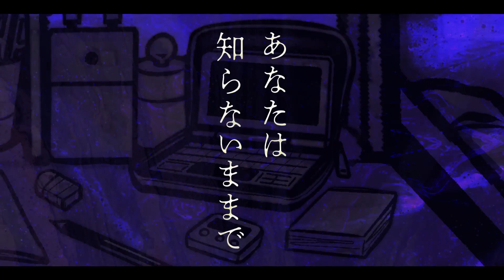【Sugita Akihito 杉田 明仁 VCV-E】 TRUE THERAPY / トゥルーセラピー 【UTAUカバー】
ive been struggling with escapism addiction. im afraid of the world.
even if youre lonely, be careful not to get lost in your fantasy please.

(i was also lazy to tune, it sounded really good on its own so i didnt think to change it)